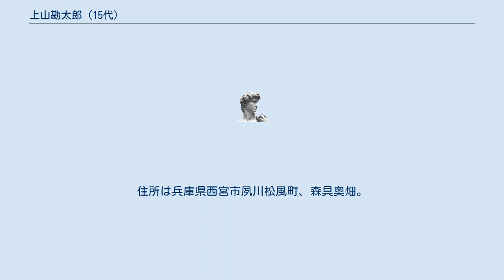上山勘太郎 (15代)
15代上山 勘太郎（うえやま かんたろう、前名・英之助、1889年9月 - 1942年）は、日本の商人（天産物直輸出商）、実業家。
大日本除虫菊社長を務めた。
大日本除虫菊の創業者上山英一郎の長男。
 和歌山県人・上山英一郎の長男、英三、十六代勘太郎（前名・英夫）の兄である。
先代上山勘太郎の養子となり、1908年、上山家15代の家督を相続し、前名英之助を改め襲名した。
 東京高等商業学校に学び、天産物直輸出商を営んだ。
ユーゴスラビア国に紀州産蜜柑苗を移植、寄贈した。
1930年、大日本除虫粉社長に就任した。
1939年、日本除虫菊輸出組合理事長に就任した。
 大阪商工会議所貿易部長、ユーゴスラビア国日本駐箚名誉領事、大日本除虫菊、朝鮮除虫菊、箕島倉庫運送、関西金鳥販売、東京金鳥販売各社長、南海水力電気、松下電工、信太山ゴルフ各取締役、岸和田煉瓦綿業、日本レイヨン、白浜温泉土地倶楽部、南海鉄道、満州製紙、大阪ゴルフ、上山殖産各監査役などを務めた。
 1942年、陸海軍嘱託として東南アジアに出張中、シンガポールで航空機事故のため死去した。
 外交官を志したが、養父母の喪に遭い、親族一同の懇望により意志を翻し、郷里にあって上山家の家政を司り、傍ら実父英一郎の片腕となって産業立国のため、郷土の進歩発展のためにと、実業界に活躍する。
その型は純英国式の紳士である。
 趣味は俳句、ゴルフ。
宗教は浄土宗。
住所は兵庫県西宮市夙川松風町、森具奥畑。
大阪府在籍。
著書には『欧米漫筆』、『実伝紀伊国屋文左衛門』などがある。